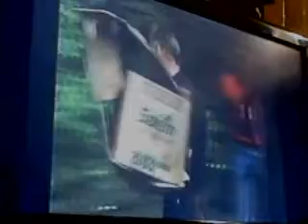Kanesatake:270 years of resistence clip 4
Kanesatake:270 years of resistence